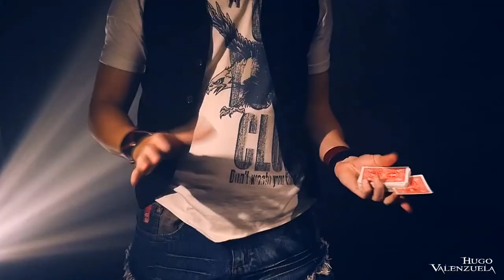Oouch! by Hugo Valenzuela Darts Trick